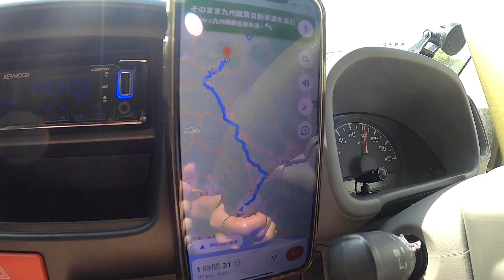【ソロキャン車中泊】大分県九重にクールライダーで行く軽キャン車中泊ソロキャンプ！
再スタート2発目の動画になります！
今回は、大分県の九重に1泊2日のソロキャンプになります！
クールライダー（軽バン）で行くソロキャンプ旅行！

こちらが今回宿泊させて頂いたキャンプ場になります。

すごく使いやすくオススメです。

【動画目次】
00:00 〜　　オープニング
00:18〜       大分県九重へ
00:52〜      キャンプ場到着
02:02〜　　キャンプ準備
02:18〜　　薪割り
02:40〜　　火おこし
04:49〜　　バーベキュー開始
07:18〜　　夜の焚き火
08:53〜       温泉へ
09:36〜       お風呂上がりの喋り
10:34〜        翌朝
11:24〜        悲劇タープが、、
11:57〜　　お片付け
12:48〜　　帰宅
13:53〜　　寄り道
14:20〜　　朝食
14:43〜       帰宅2
15:11〜　エンデｲング
nabe_fish8

nabe2726